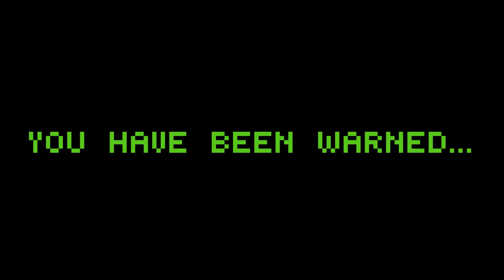Outlast:Explosive Diharrea Matrix | Episode 2 | Killing The Backlog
!!!LOUD SCREAMS INCOMING!

Explosive Poops and White Morpheous.
You know things are bad when those two are mixed together.

Special Guest: Christian